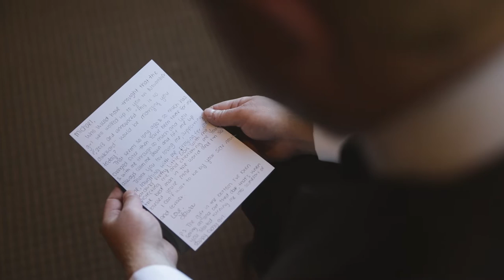Kentucky Golf Course Wedding // Michael + Laura's Beautiful Fall Wedding Video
Michael and Laura were married at Champion Trace Golf Club on October 8, 2016, in Nicholasville, Kentucky, and chose Reel Special Productions to capture their wedding video.